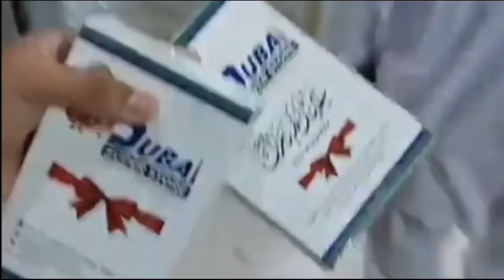Eid Chand Rat Vlogs 🌙 ll Chand rat pakistan 2024..